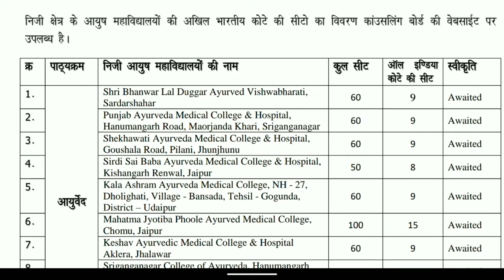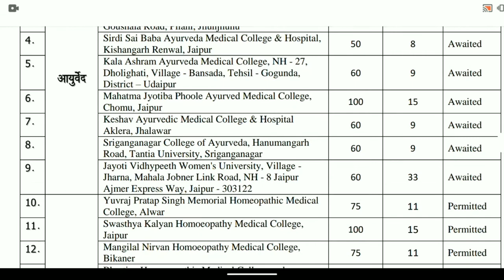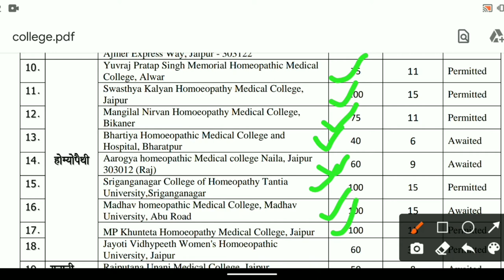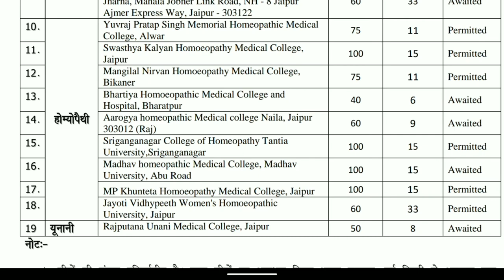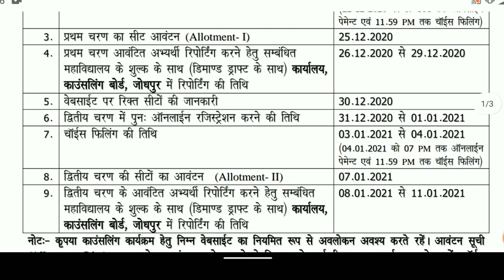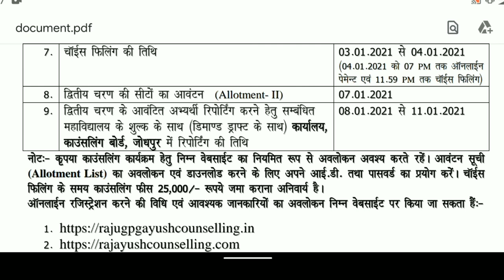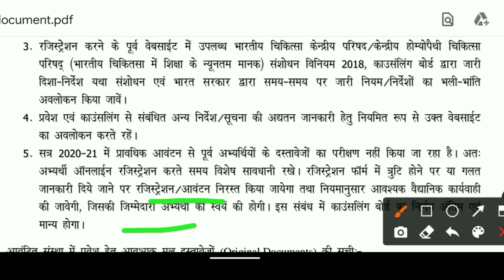🤘Rajasthan Ayush counseling 2020 schedule released l registration process start l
is video me rajasthan bams counseling 2020 ke schedule ke bare and Registration fees expected cutt off and seat matrix sbi ke bare me details se btaya he

Rajasthan Ayush counseling 2020 schedule released
Rajasthan Ayush counseling 2020 registration process start
Rajasthan Ayush counseling 2020 registration fees

Rajasthan Bams counseling schedule released
Rajasthan Bams counseling 2020 registration start
Rajasthan Ayush counseling schedule released
Rajasthan Ayush counseling 2020 registration start date
Rajasthan Ayush counseling board new notice released
Rajasthan Bams 1st round Expected cutt off
Rajasthan bams counseling 1st round Expected cutt
Rajasthan bhms 1st round Expected cutt

Ayush neet ug 2020 1st round reporting date extended?
Ayush counseling 2020 1st round reporting date extended

Ayush ministry new very important notice released
Ayush ministry new very important notice released for disability candidate
Ayush neet ug 2020 new update
Ayush neet ug Counseling 2020 new notice released for disability candidate

Ayush neet UG counseling schedule released
Ayush ministry new notice released for security money मिलेंगी ya nhi

bams 2nd round results announced
Ayush Neet UG 2020 official notice released
Ayush ministry new update
Ayush ministry latest update
Aysuh ministry new notice released for security updates
Ayush ministry guidelines released for sate government

Bhms 2nd round Expected cutt off
Bhms 2nd round results announced

Neet ug 2021 exam date released
Neet ug 2021 new update for ecma date